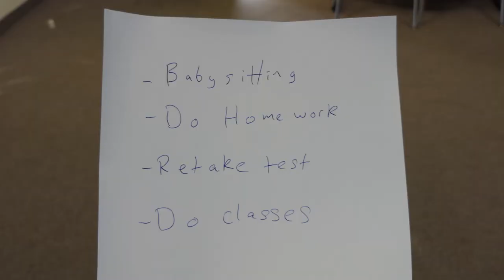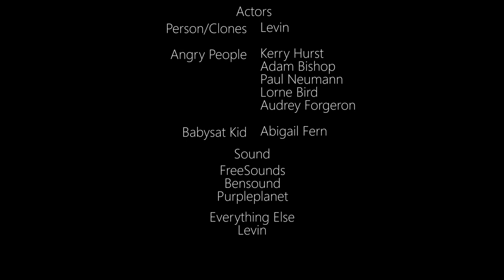MeMeMeMeMe: A Short Film by ISD Student Levin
MeMeMeMeMe is a short film about cloning gone wrong.

Written, directed, acted and created entirely by ISD Student Levin.